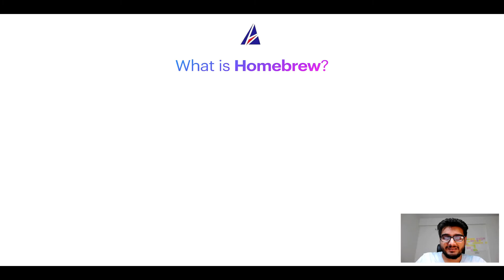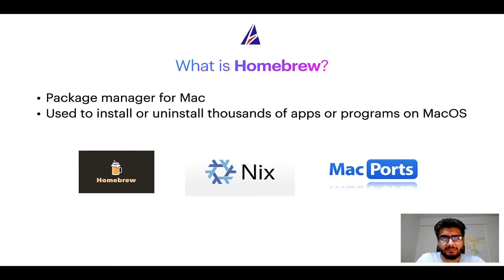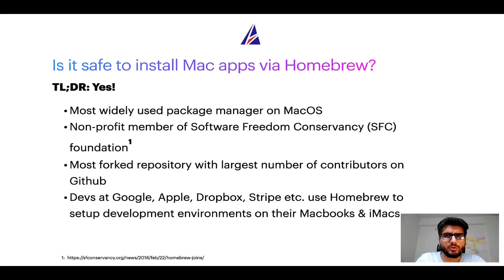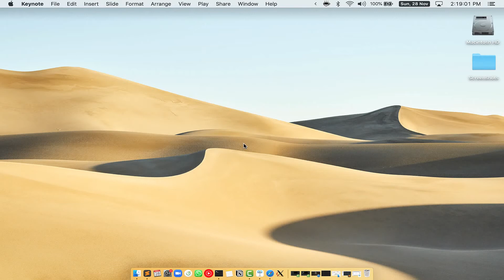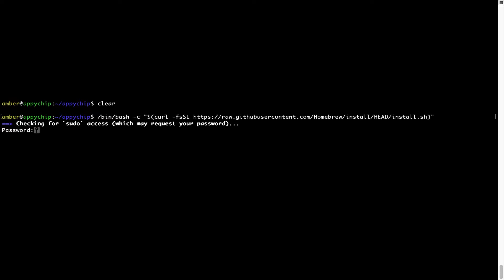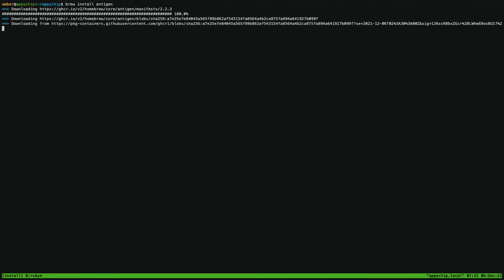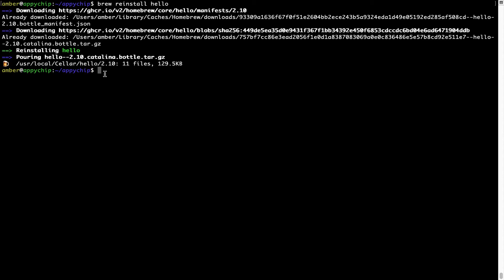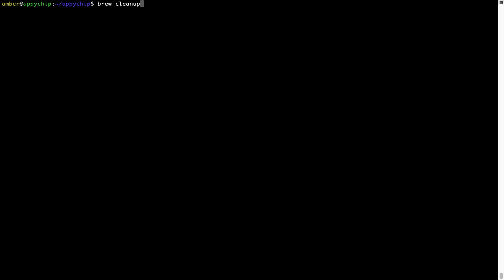Download & install antigen on MacOS (Big Sur, Monterey, Catalina, Mojave) via Homebrew / brew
In this tutorial video, we will show you how to download, install, reinstall and repair 'antigen' using 'brew' package manager ( or simply Homebrew ). Brew works on all supported versions of Mac OS X.

Description of 'antigen' program/app: Plugin manager for zsh, inspired by oh-my-zsh and vundle

brew is a free package manager which can be used to install softwares ( using Terminal or console ) on MacOS. It is an open source alternative to Apple App Store. It can be used to install thousands of programs / softwares / apps / commands / utilities / applications on MacOSX. Alternatives to brew package manager on MacOS include Apple App Store, Macports / Mac Ports, PKG / DMG files, Nix or NixOS etc to name a few.